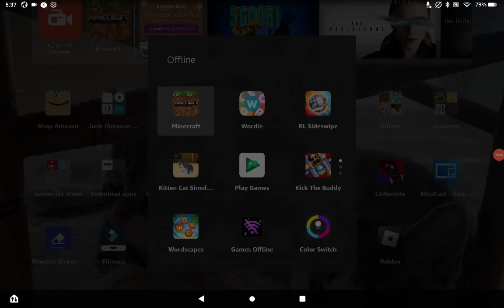Our Awesome World